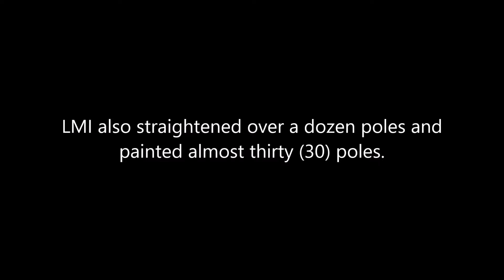City of Rockville New Mark Commons | Lighting Maintenance Inc - Lighting Services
For more about this!

We Offer:
24/7 Emergency Service!
Life Time Warranty on Workmanship!

List of Services:
construction, commercial outdoor & indoor lighting, electrical signs, energy savings, sports lighting, roadway lighting, residuals lighting, street lighting, traffic signals, horizontal directional drilling, utility locating, air excavation, and so much more.

About Us:
Lighting Maintenance Inc (LMI) is an electrical contractor, licensed in Maryland, Virginia, Delaware, and Washington DC. LMI specializes in design, construction, and repair of lighting and electrical systems since 1991.